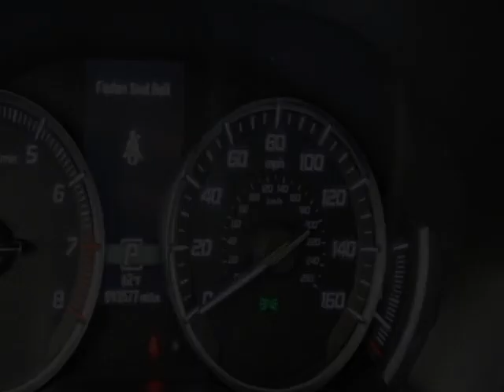2020 Acura MDX - Jersey City, NJ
New Jersey State Auto Used Cars, Jersey City, NJ - Acura MDX SH-AWD 7-Passenger w/Technology Pkg Leather Sunroof Navigation 1-Owner